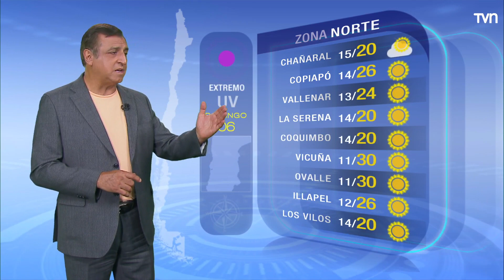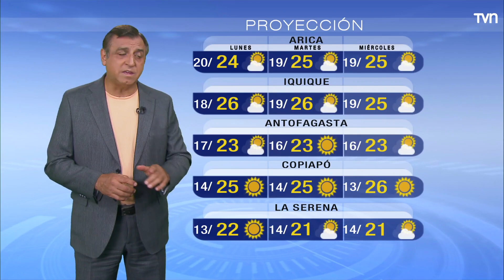Pronóstico del tiempo: Domingo 6 de marzo | TV Tiempo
Revisa el pronóstico de TV Tiempo.